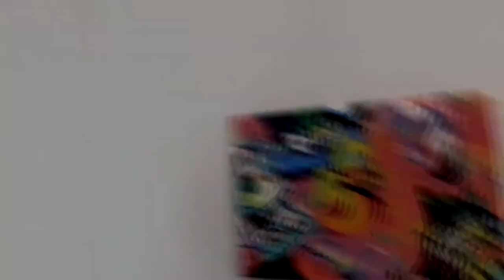Enter The Tune Lagoon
Tune into special art inspired clothing and home goods